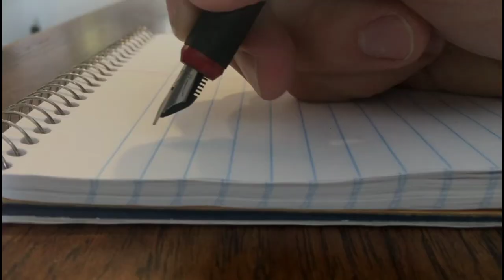Works time II Short Video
1/ From Cartoon/Game/Fun Video and more:
Rock on// Dance Video